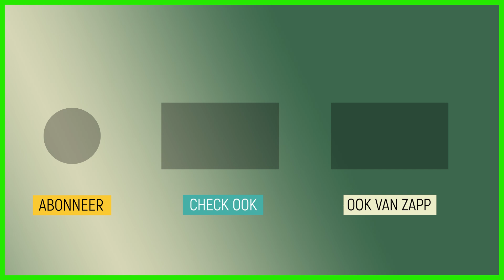Misschien schrijf ik een boek over jullie | Igor en Robin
Igor en Robin zijn op bezoek bij een kinderboekenschrijver. Igor vindt er maar niets aan, totdat de schrijver met een goed idee komt voor een nieuw boek.